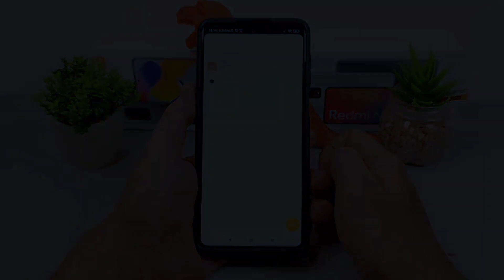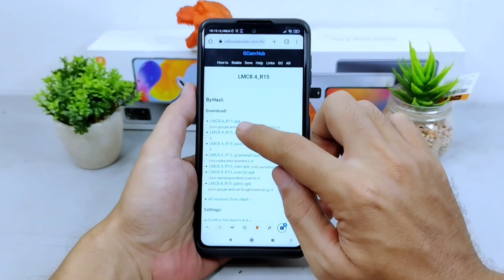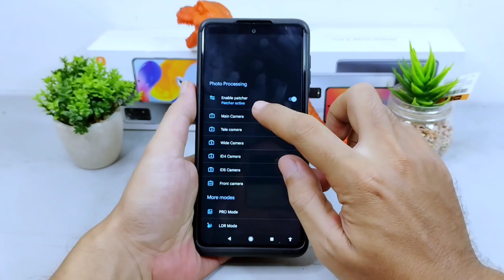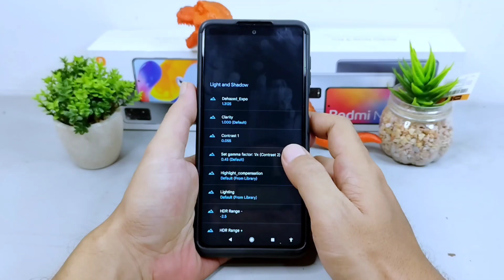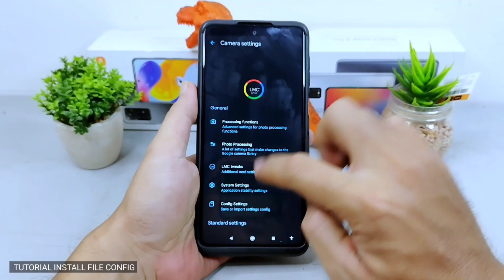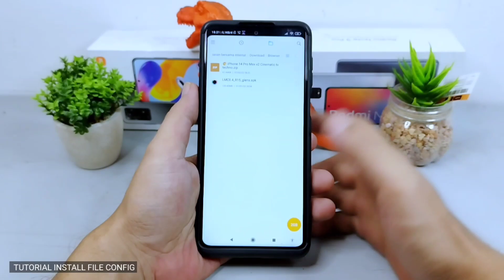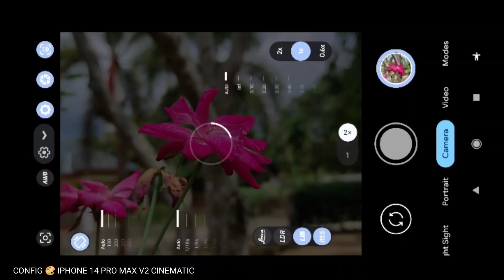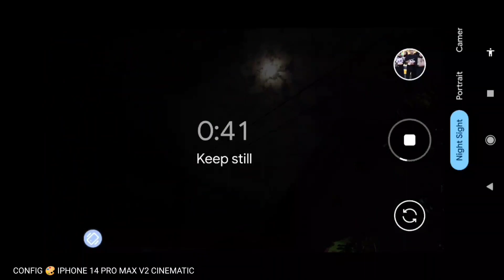Gcam 8.4 LMC R15 + Config 🎨 IPhone 14 Pro Max V2 Cinematic, Warna Aesthetic, Jernih Tajam dan Terang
Halo Guys Kali Ini saya bagikan Apk Gcam 8.4 LMC Version R15 Pixel 7 Pro terbaru dengan beberapa penambahan fitur dan fix bug dan file Gcam ini saya sudah menyediakan file Config terbaru 🎨 IPhone 14 Pro Max V2 Cinematic Vers. tv techno yang bisa kalian coba di Semua handphone merek android , untuk Gcam bisa kalian coba sendiri pada handphone Android 10 keatas yang sudah enable cam2 api.

📱 Tested Gcam di dalam video saya menggunakan Handphone Android Redmi Note 9 Pro Miui 13.

📌 Download Config  🎨 IPhone 14 Pro Max V2 Cinematic Universal bisa di coba di semua merek Handphone android peforma bisa rasakan sendiri karena tidak semua berjalan dengan baik , Untuk file Config yang sudah di ekstrak Pindah kan ke memori internal di dalam folder LMC8.4 :

Special Credits Dev : By. Hasli

Gcam Parrot
Gcam Nikita